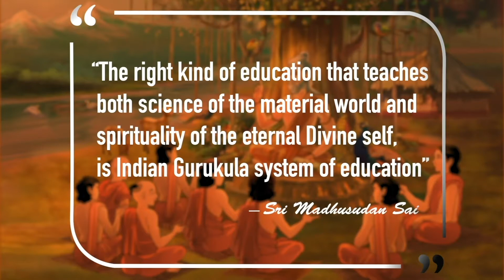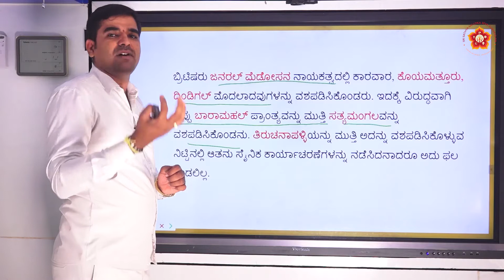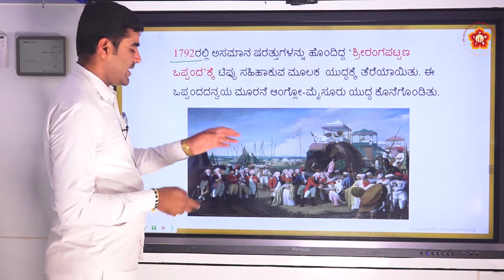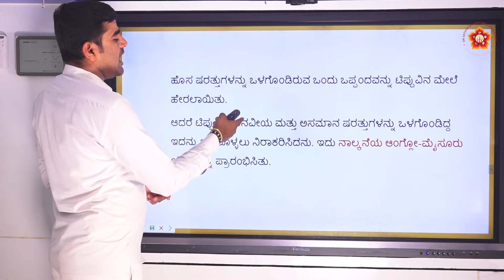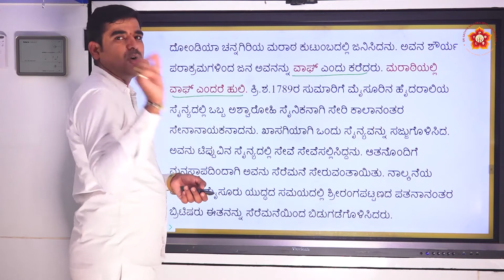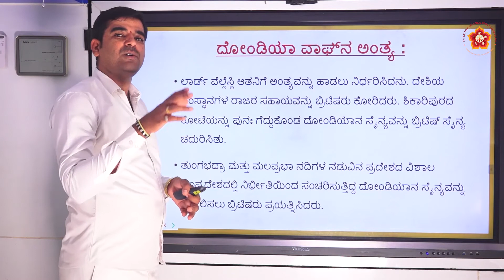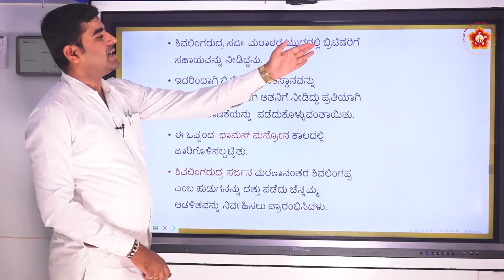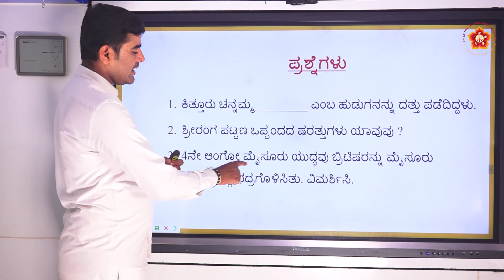10th State|Kannada|Social|ಕರ್ನಾಟಕದಲ್ಲಿ ಬ್ರಿಟಿಷ್ ಆಳ್ವಿಕೆಗೆ ಪ್ರತಿರೋಧಗಳು|Sri Yogesh|Part 2 of 3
Lesson ID: 1327
Grade: 10th
Subject: Social Science
Syllabus:  State
Medium:  Kannada
Chapter Name:  ಕರ್ನಾಟಕದಲ್ಲಿ ಬ್ರಿಟಿಷ್ ಆಳ್ವಿಕೆಗೆ ಪ್ರತಿರೋಧಗಳು (Opposition to British Rule in Karnataka)